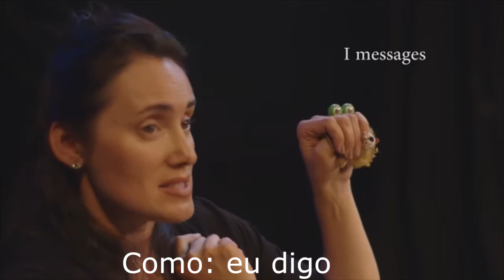Hand Model of the Brain for KIDS - by Jeanette Yoffe with Portuguese subtitles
EduMais teaches underprivileged kids & teens living in the favelas of Rio de Janeiro valuable life & academic skills. We use Daniel Siegel's Hand Model Of The Brain explained by Jeanette for kids to explain to children how the brain works. For parents and educators we use Daniel Siegel's video..

EduMais empowers at-risk children by surrounding them with attention, love, and support and provide good quality education by focusing on building character as well as academic skills. Our programs empower and encourage our students to learn the skills needed to prepare for their future, a future that we at EduMais try to make brighter!